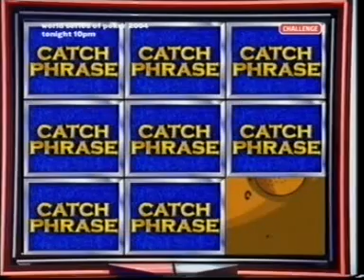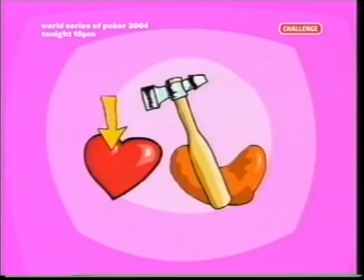Catchphrase - Nigel and Jen - Part 2